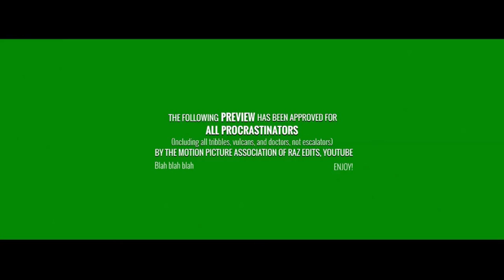WAR PIGS || Mad Max: Fury Road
Video unavailable?

WHAT A MOVIE! WHAT A LOVELY MOVIE!!!

Just saw Mad Max: Fury Road in 3D on Thursday, and I would like to make this video to personally thank George Miller for the best time I've had in theaters in ages!

*Oh, and if you're reading this, Miller. Please consider a Borderlands movie. Know what'am sayinn'?*

If you haven't seen this film yet, I hope that this video and all of the internet encourages you to do so. There's explosions, fire and blood, Charlize Theron and Tom Hardy (baes), Junkie XL music, strong female characters, and it's a frickin' Mad Max film. What are you waiting for?! The Valhalla awaits! Man, I'm excited!